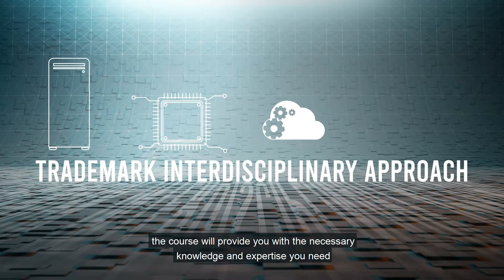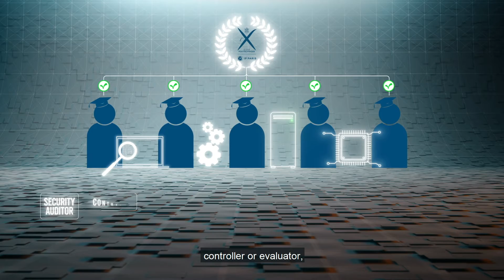The Master in Cybersecurity: Threats and Defenses (Motion Design)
Find out more about our Master in Cybersecurity: Threats and Defenses